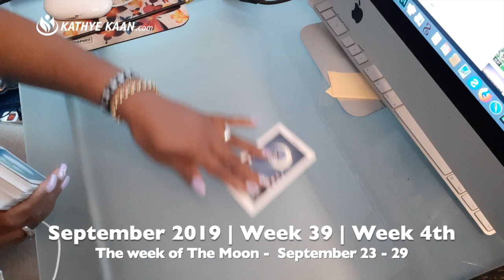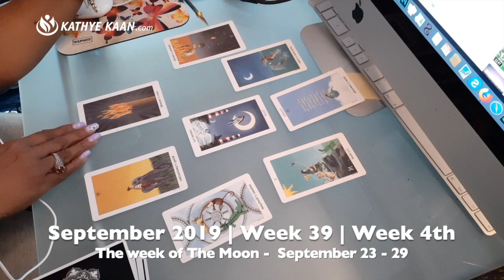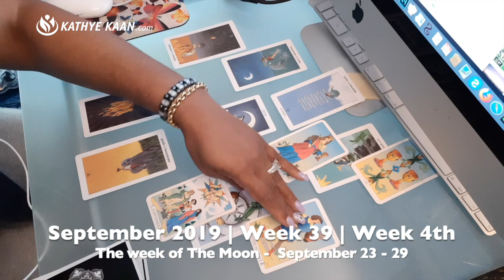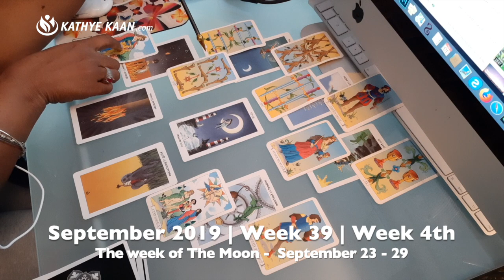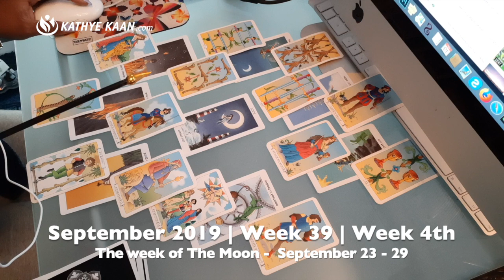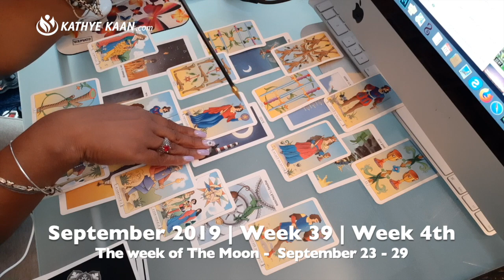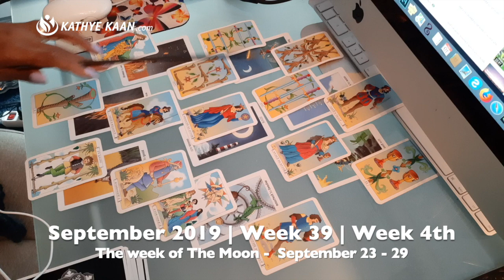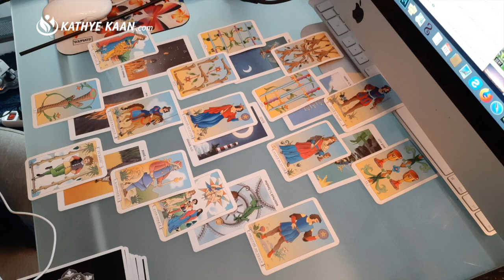GEMINI WEEKLY READING | PSYCHIC TAROT HOROSCOPE | SEPTEMBER 23 - 29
GEMINI WEEKLYREADING PSYCHIC TAROT HOROSCOPE | SEPTEMBER 23 - 29. I use a combination of my gift, tarot cards, numerology and astrology to provide monthly psychic energy vibration readings for all Zodiac Signs.

Kathye